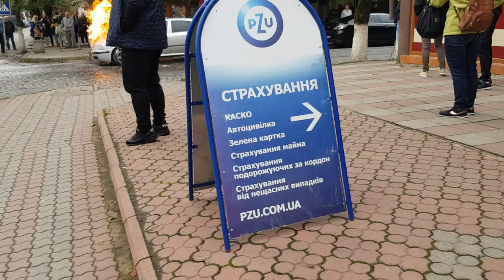У Виноградові горів автомобіль - Голос Карпат